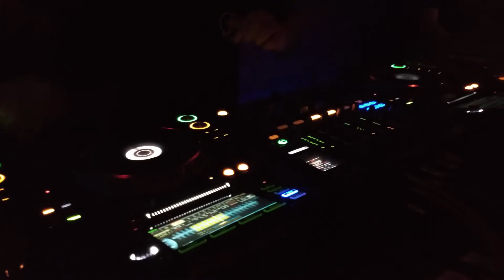PAD - SHOWCASE 25.05 [DosTres]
Progressive all day ShowCase 25.05.19
[DosTres]